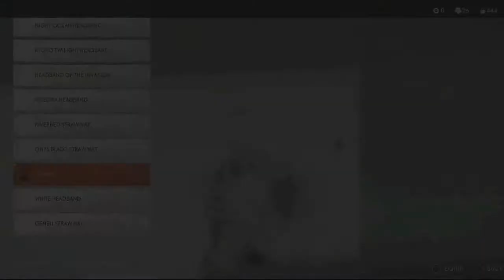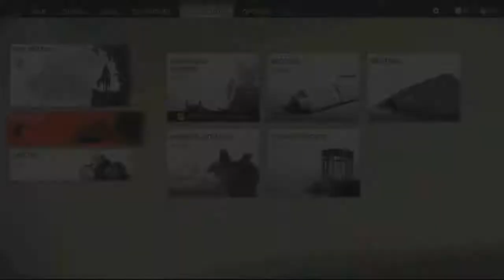Bucket Head War!! Ghost of Tsushima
I play around with some outfits and destroy some people. The usual thing to do for a Wednesday in Ghost of Tsushima.